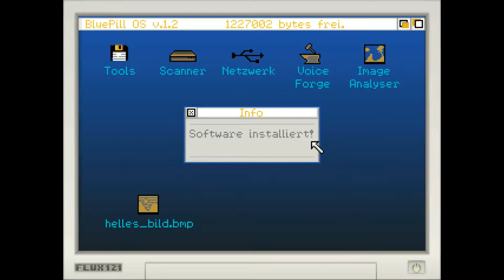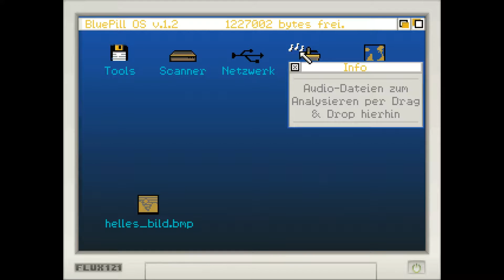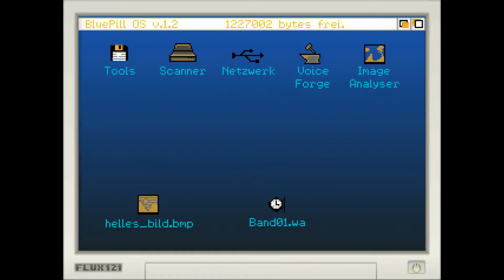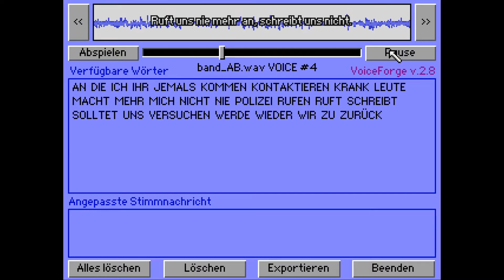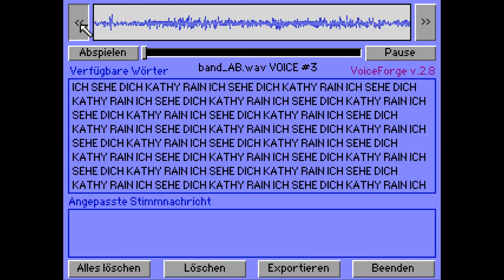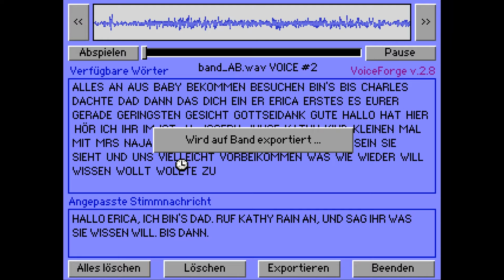💧 Let´s Play KATHY RAIN 💧 deutsch / german #09 | Das überbelichtete Foto | OidaTV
KATHY RAIN Gameplay Deutsch // Let's Play KATHY RAIN German // KATHY RAIN mit OidaTV und Superolken.

Wir spielen die junge, rebellische Kathy Rain die vor vielen Jahren das letzte Mal in Ihrem Heimatort war und nun, aufgrund der Beerdigung ihres Großvaters zurückkehrt.

Als sie der Spur aus zurückgelassenen Hinweisen folgt, stellen sich plötzlich viele Fragen und Kathy muss ihre detektivischen Fähigkeiten unter Beweis stellen...